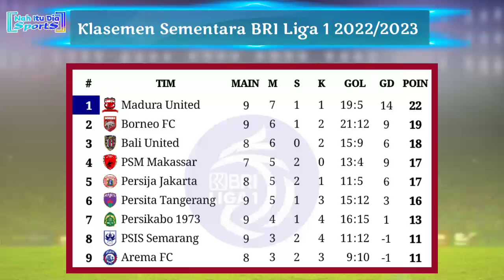Hasil Liga 1 2022 Hari Ini: Borneo FC vs Persita | Klasemen BRI Liga 1 2022/2023 Pekan 9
Hasil BRI Liga 1 2022/2023 Pekan 9
Jumat, 9 September 2022
Borneo FC 2-2 Persita
PSIS 3-2 Persikabo 1973
Kamis, 8 September 2022
Madura United 1-0 Bhayangkara FC
Jadwal BRI Liga 1 2022/2023 Pekan 9
Sabtu, 10 September 2022
15:30 WIB | Bali United vs Dewa United
18:15 WIB | PSS vs Persis
18:15 WIB | Rans Nusantara FC vs Persik Kediri
20:00 WIB| PSM vs Persebaya
Minggu, 4 September 2022
15:30 WIB | Arema FC vs Persib
20:00 WIB | Barito Putera vs Persija

Live Borneo FC vs Persita
Jadwal lengkap pekan ke 9 BRI liga 1 hari ini
Jadwal Arema FC vs Persib Bandung hari ini
Jadwal PSM vs Persebaya
Jadwal Barito Putera vs Persija
Jadwal terbaru pekan ke 9 BRI liga 1
Jadwal Persib Bandung hari ini
Jadwal Persija Jakarta hari ini
Siaran langsung Barito Putera vs Persija
Arema FC vs Persib Bandung malam ini
Hasil Persib tadi malam
Hasil Terbaru Liga 1 2022/2023 hari ini
Sumber /Source: Liga Indonesia Baru